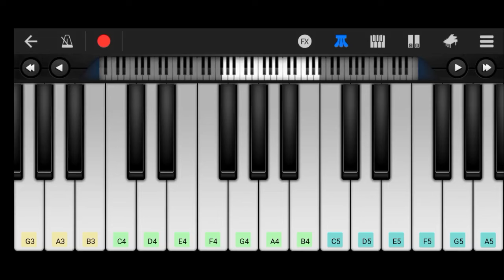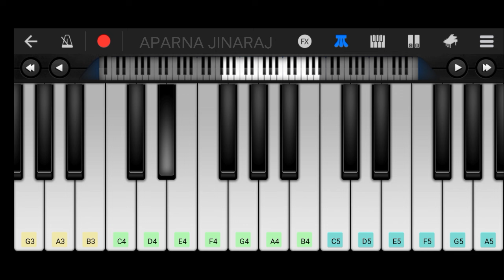Manikyakallal - Piano Tutorial | Varnapakittu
Piano tutorial of the song Manikyakallal from the movie Varnapakittu